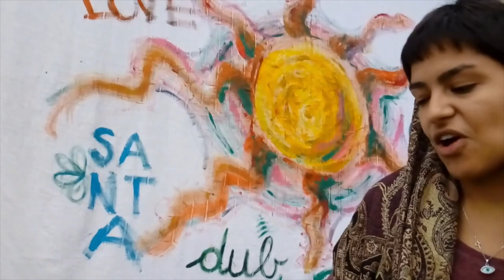SANTA DUB FAMILY feat TOMMY BI - People Fly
artist: SANTA DUB FAMILY feat TOMMY BI
song: PEOPLE FLY

Rachele Mistry: voice
Davide Mistry: guitars, keyboards
Cico: beat, voice, samples, fx
Tommy Bi: guest voice
Reda Zine: gmbri and voice sample
Karagüneş Özgür: percussion-pad

Lizzy: cam
Cico: edit

produced by
Cico
Mama Afrika
StudioD20